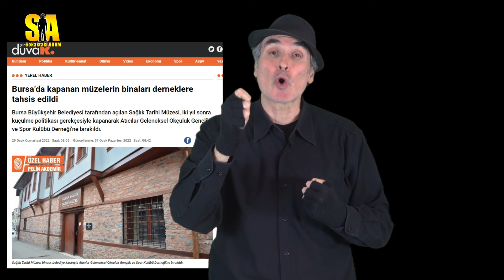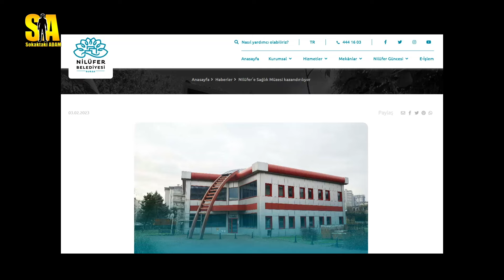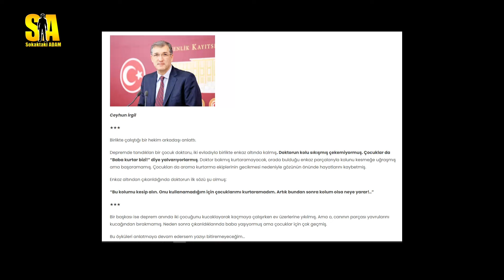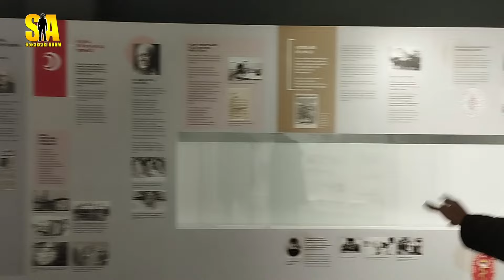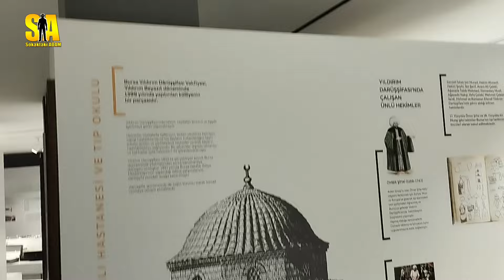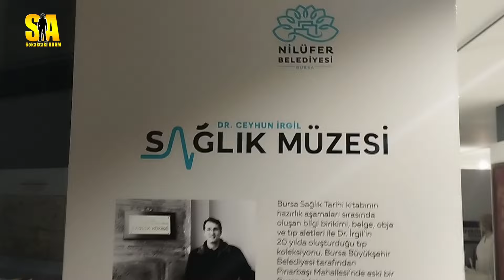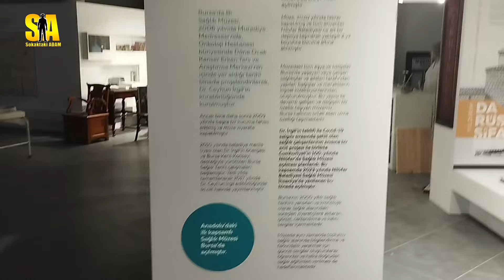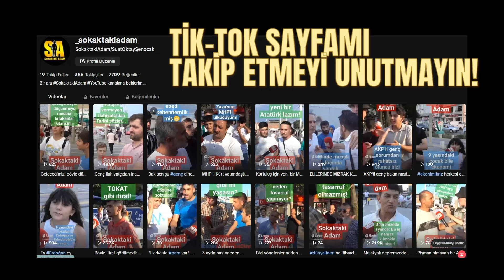BİLAL ERDOĞAN İSTEMİŞ, BURSA BŞ BELEDİYESİ ŞAK DİYE VERMİŞ! - ÖZEL VİDEO